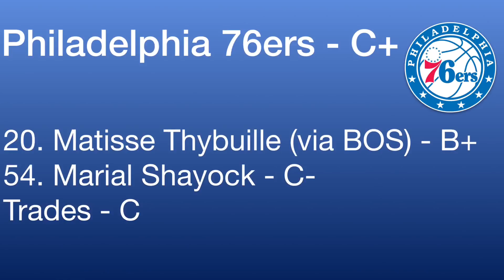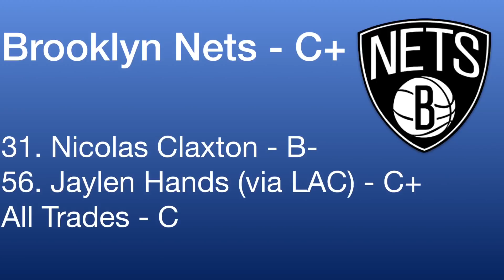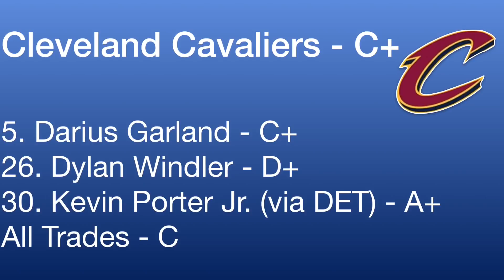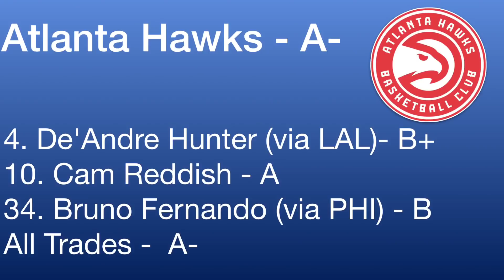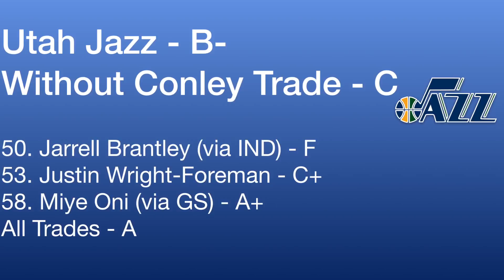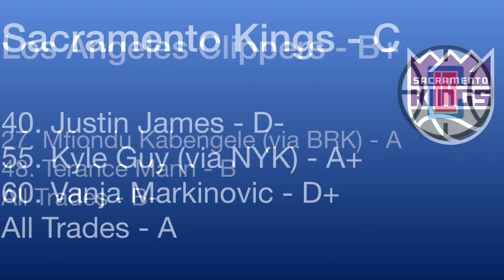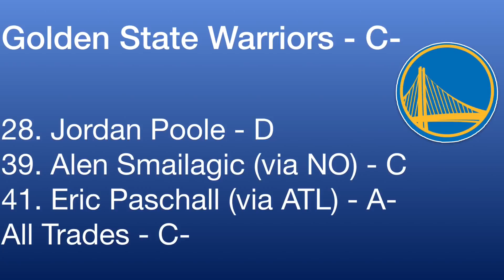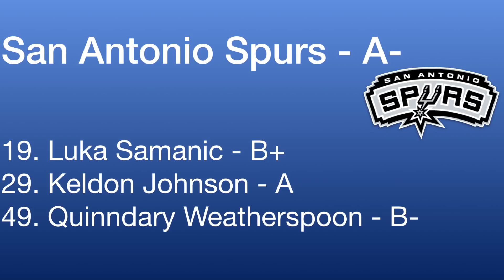Full 2019 NBA DRAFT GRADES! BIG WINNERS AND LOSERS! | 3 Minutes on the Clock Podcast Ep 23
Forgot to add Minnesota’s 2nd Rounder Jaylen nowell out of Washington. Nice shooter, B-
Other than that, what do y’all think of your teams' draft?